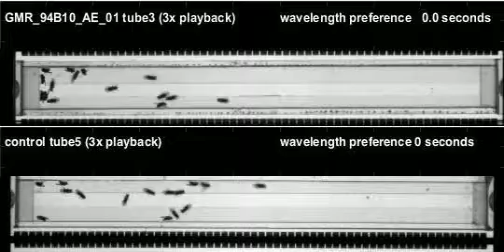GMR_94B10_AE_01_shi_Zeus_20110616T135505 color preference (seq5)